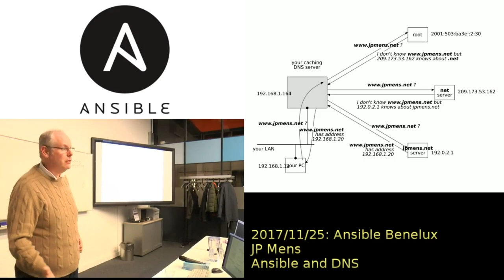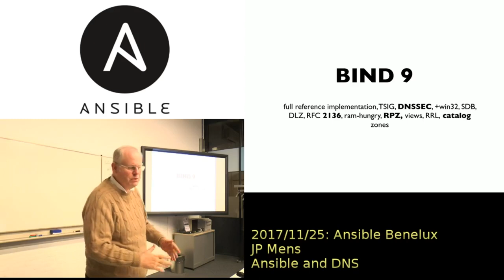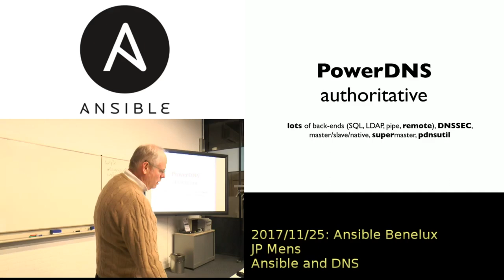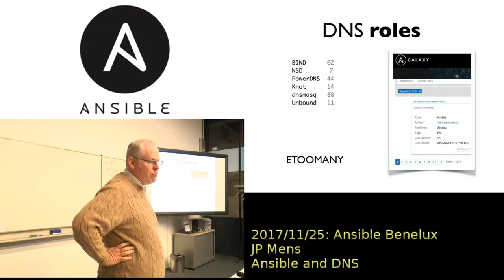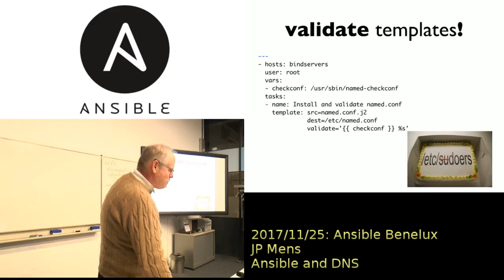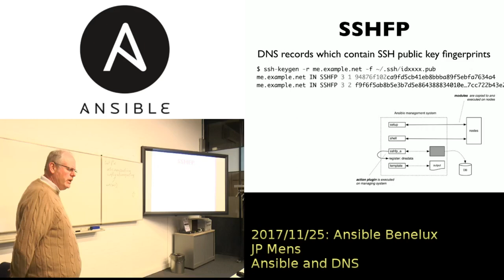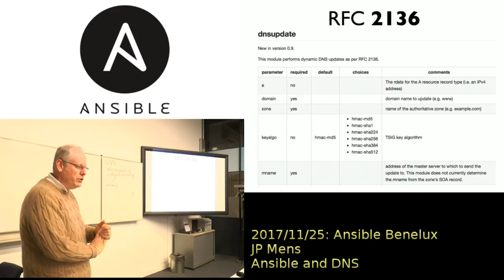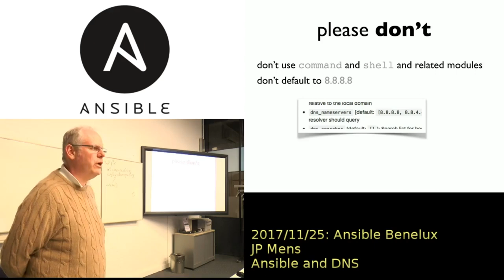Jan-Piet Mens -- Ansible and DNS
All day Ansible Meetup @ AT-Computing Utrecht: 2017/11/25

Jan-Piet Mens show us how to manage DNS infrastructure with Ansible